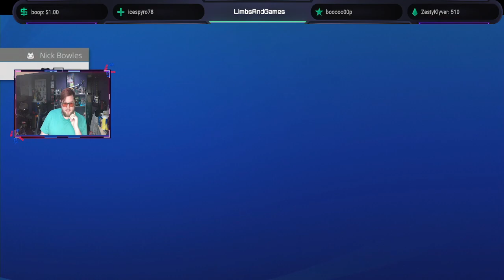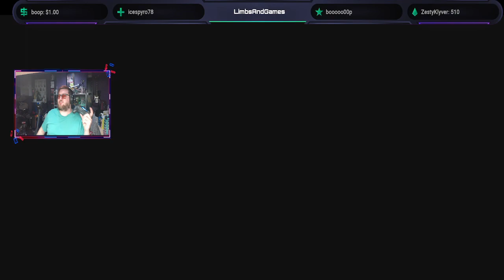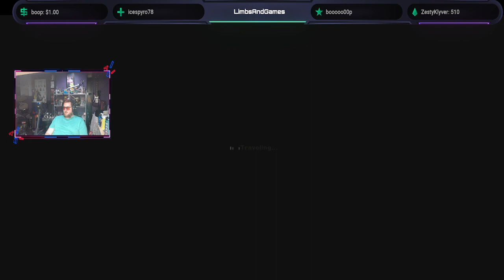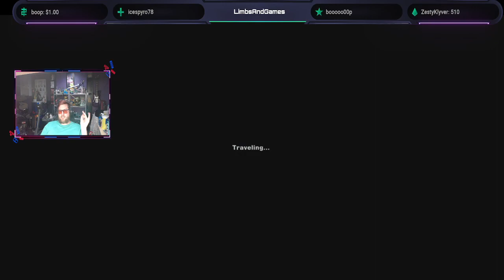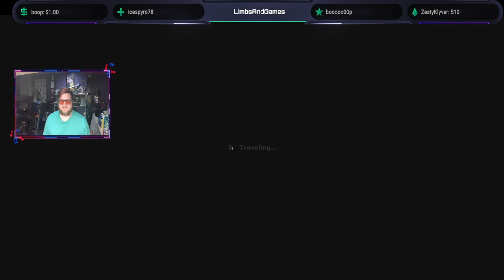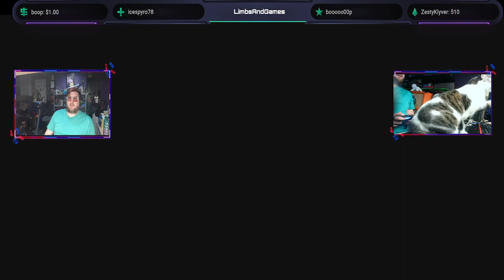Dragon Age: Inquisition (Blind Playthrough (Part 7)) OOPS I STARTED OVER